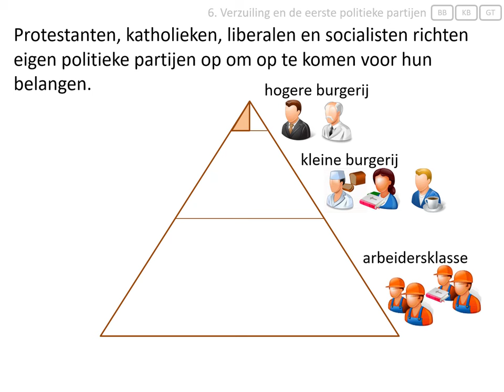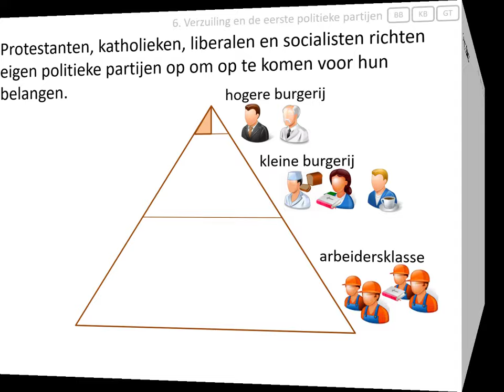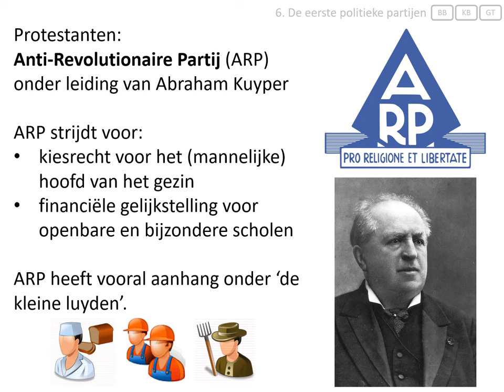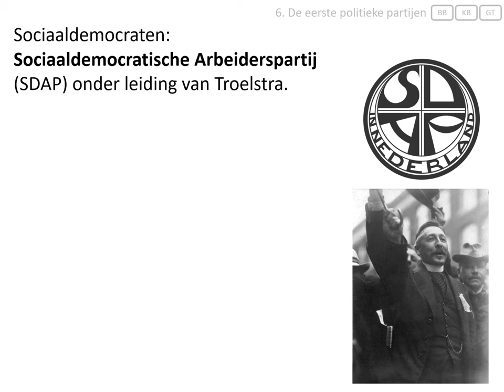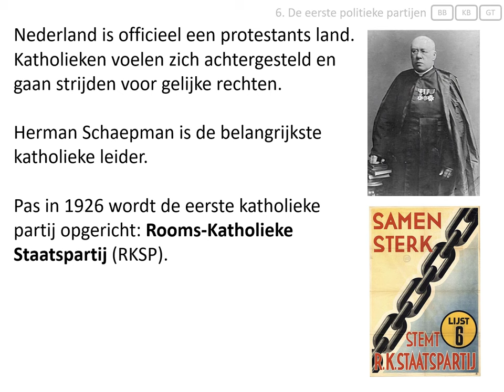6. De eerste politieke partijen (vmbo eindexamen - De periode 1848-1917)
Deze video hoort bij het onderwerp 'de periode 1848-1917' van het eindexamen geschiedenis voor vmbo.
In deze video wordt uitgelegd hoe in Nederland de eerste politieke partijen ontstonden, zoals de Anti-Revolutionaire Partij, Liberale Unie, Sociaaldemocratische Arbeiderspartij, Rooms-Katholieke Staatspartij.

Afbeeldingen:
- eigen collectie